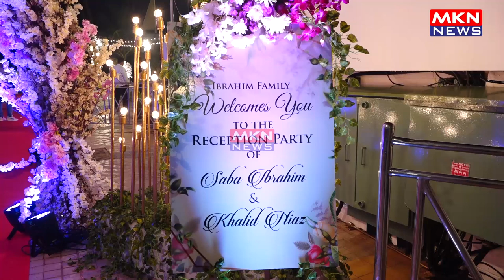MANY TV CELEBS ATTENDS SABA IBRAHIM & KHALID NIAZ MARRIAGE RECEPTION 01